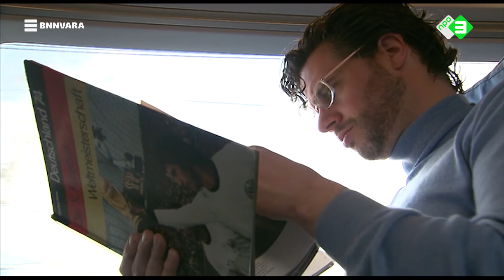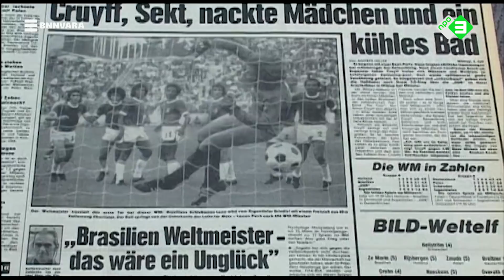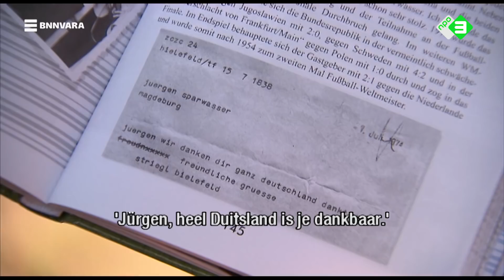Erik bezoekt Jürgen Sparwasser, de Oost-Duitser die ons de finale in '74 kostte.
Erik gaat op zoek naar Jürgen Sparwasser. De man die in de wedstrijd Oost-Duitsland - West-Duitsland op het WK '74 de enige goal maakte. Hoe anders had het kunnen lopen als hij die bal niet met z'n neus mee had genomen?

Meer Bureau Sport? Check dan als de wiedeweerga